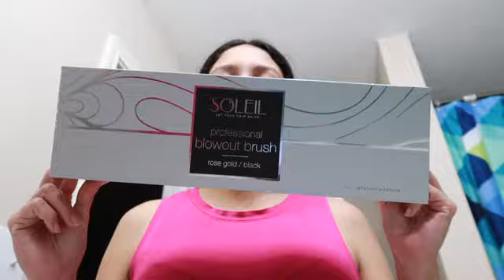YA SAQUE EL ARBOL NAVIDEÑO/MIRA LO QUE LES HICE/SANTI ME AYUDA EN LA COCINA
HAZ ESTO:
*MUCHOS LIKES